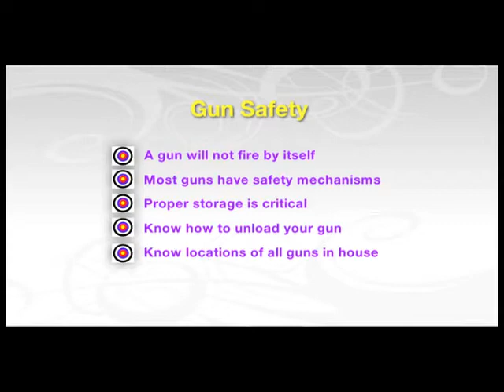Understanding Hand Gun Ownership & Safety-Concealed Weapons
Join Florida Orange County Deputy Sheriff Ryan Williams as he demonstrates how to safely, smartly and properly conceal your personal handguns in and around the home, automobile, or on-person. Tune in to learn more!